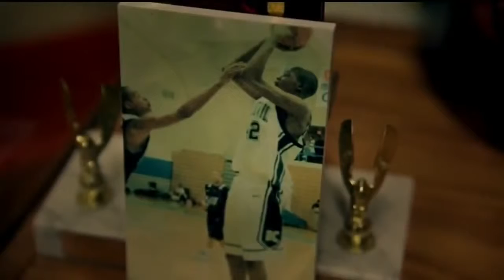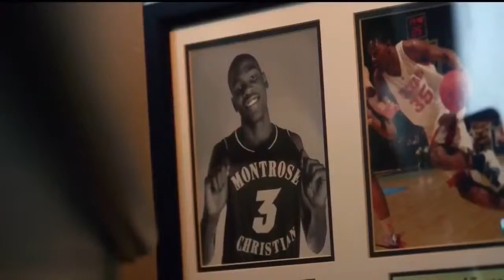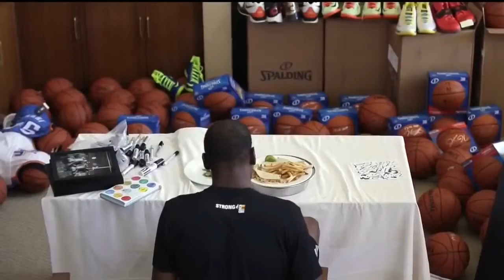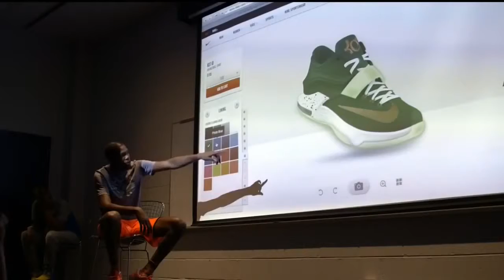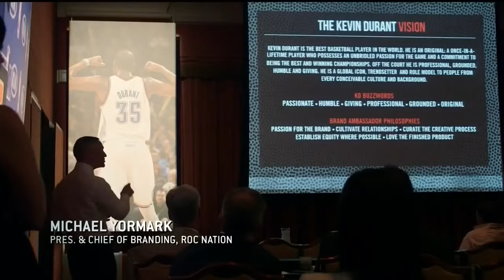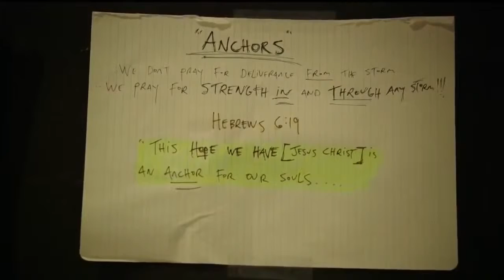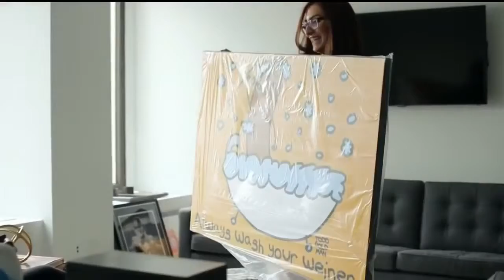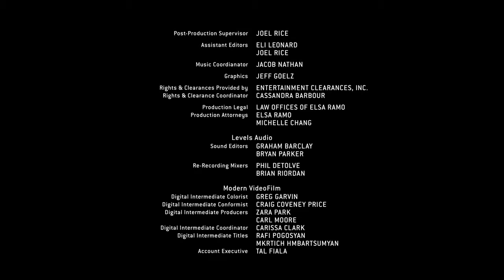NBA -Kevin Durant